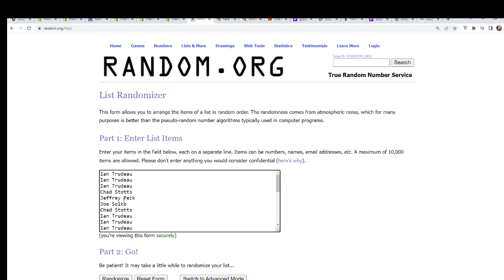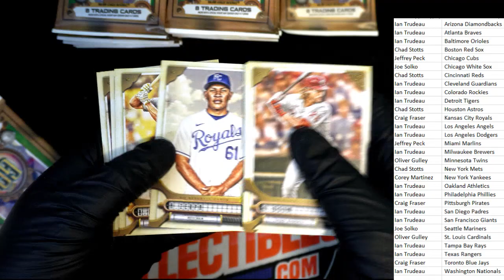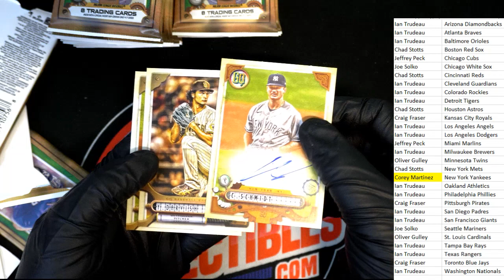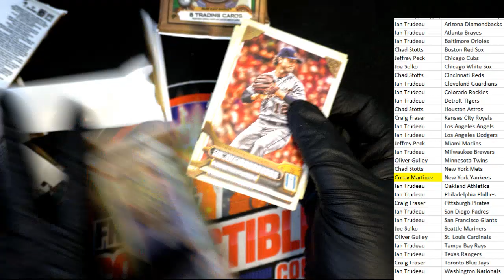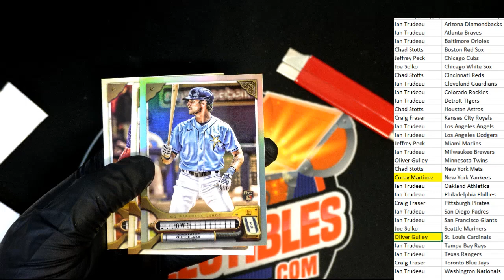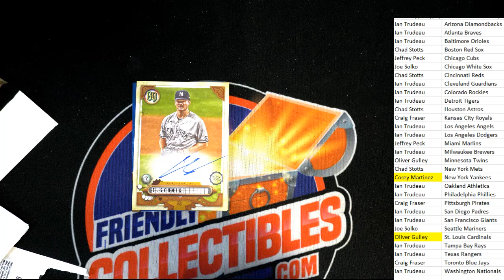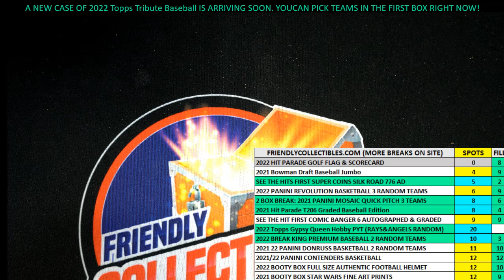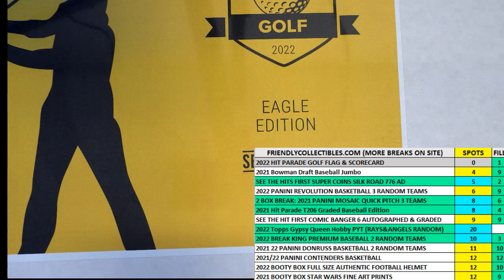2022 Topps Gypsy Queen Baseball Hobby Box ID 22TOPSGQPYT122